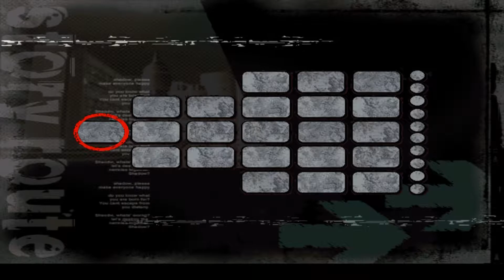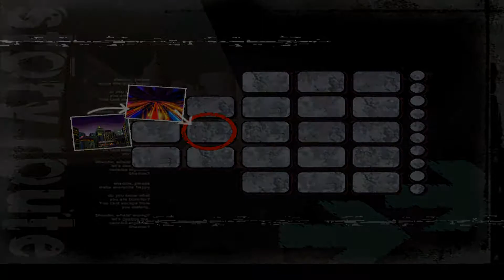Shadow the Hedgehog Part 9: Chaos In The Sky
Westopolis is under attack! Nearby, ShadowtheHedgehog is trying to figure out just who exactly he is. Unable to remember much of anything Shadow is confronted by the alien known as Black Doom. If Shadow brings him the 7 Chaos Emeralds... then everything he wants to know will be revealed.